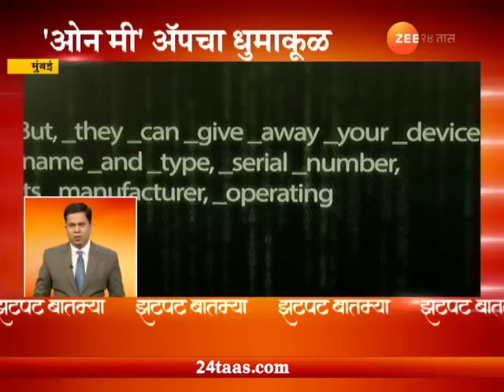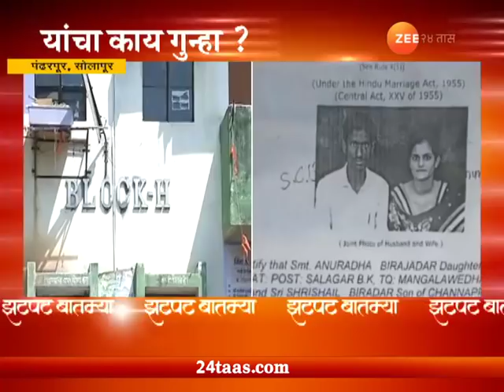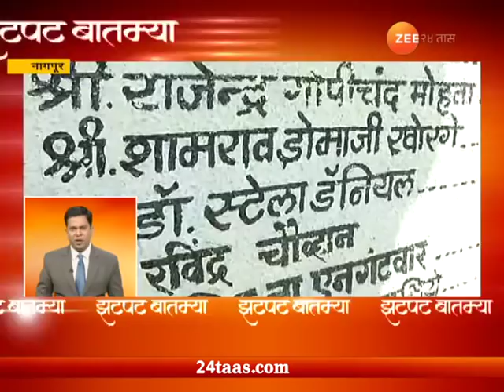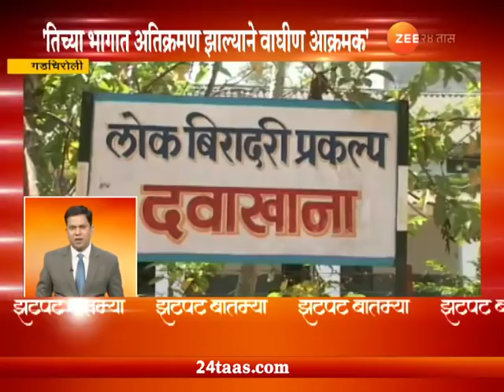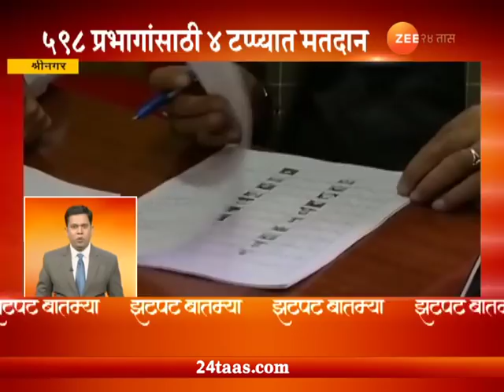Zatpat Batmya At 1630 Pm 07th Oct 2018